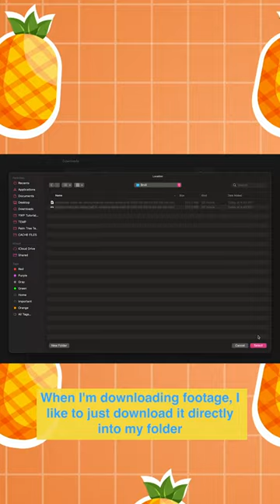Download Files Directly to Your Hard Drives (Or Other Locations!)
If you found this video helpful, check out my full video on productivity / organization hacks for video editors